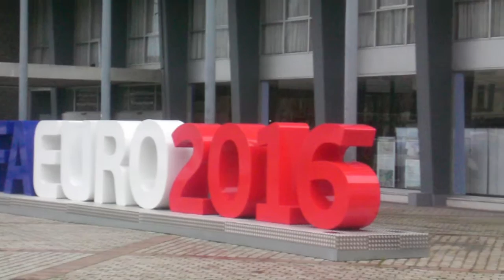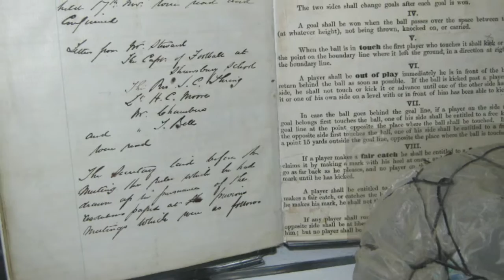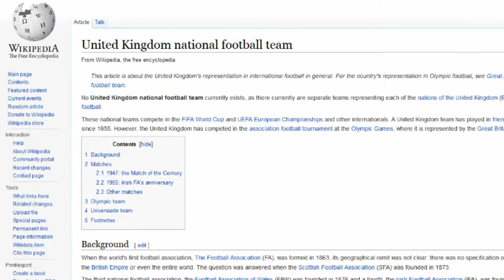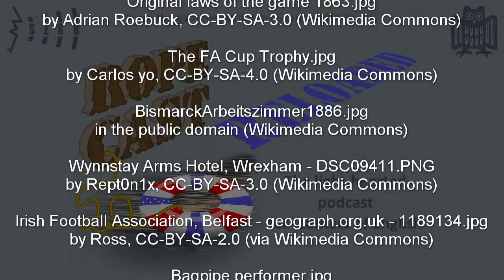Focus on football (RoPeCast #082)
Have you ever wondered why the United Kingdom as one nation has four different national teams competing in international events? - Well Peter has, not only since three of them made it into the current European Championship. Roger fills him in about the reasons, which lie in the history of football (i.e. soccer, asSOCiation football) on the British Isles.

As a little gimmick for this year's open day at university, we've prepared a multilingual football glossary that you can download and use for the coming games to shout and scold and cheer in the language of your choice!

The (non-)article mentioned by Peter in the episode